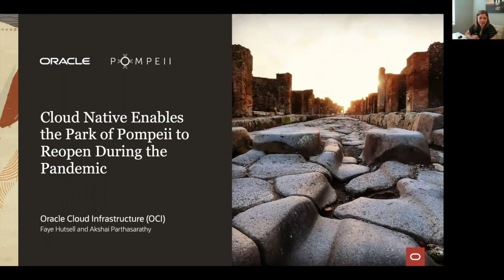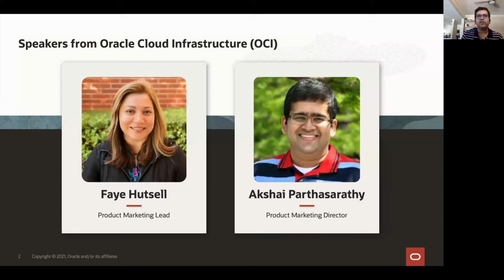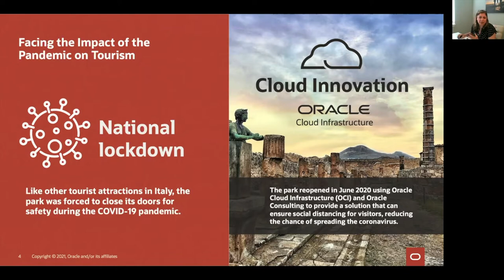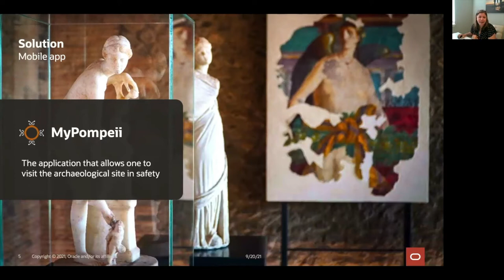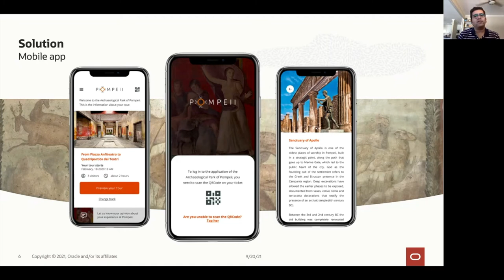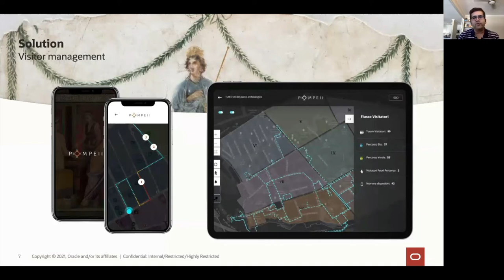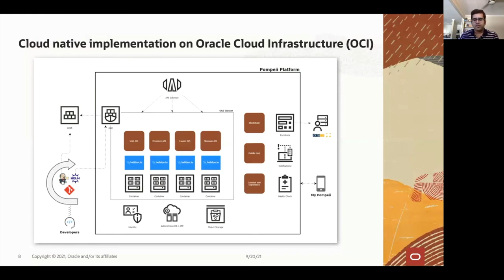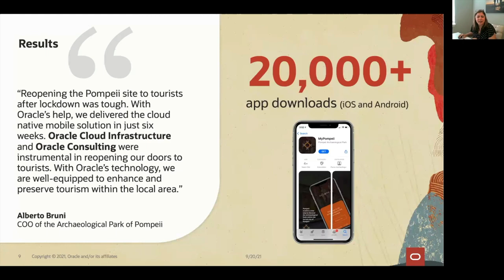Cloud Native Enables the Park of Pompeii to Reopen During the... Akshai Parthasarathy & Faye Hutsell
Cloud Native Enables the Park of Pompeii to Reopen During the Pandemic - Akshai Parthasarathy & Faye Hutsell, Oracle

Pompeii is a UNESCO World Heritage Site, hosting over 2.5 million visitors annually. Like other tourist attractions in Italy, the park was forced to close its doors for safety during the COVID-19 pandemic. When the possibility of reopening to visitors was on the horizon in mid 2020, managers of the park had to find a way to keep visitors safe by ensuring social distancing and avoiding any COVID outbreaks. To achieve its goals, the park implemented a cloud native, mobile application called MyPompeii on Apple App Store and Google Play. Join us to learn how Kubernetes, container registry, API gateway, serverless functions and other cloud technologies enabled Park of Pompeii to achieve its ambitious operational goals!